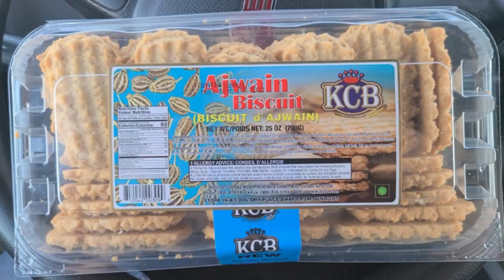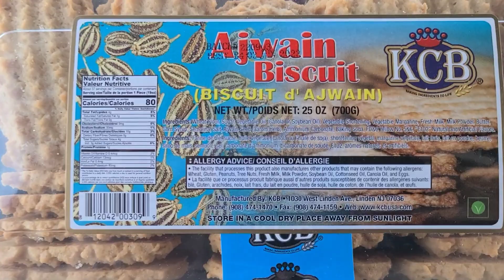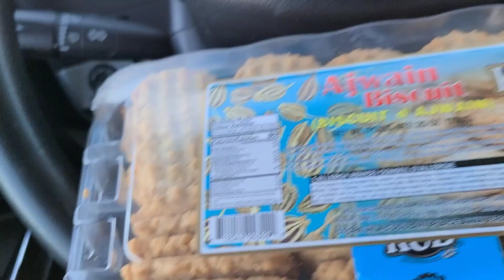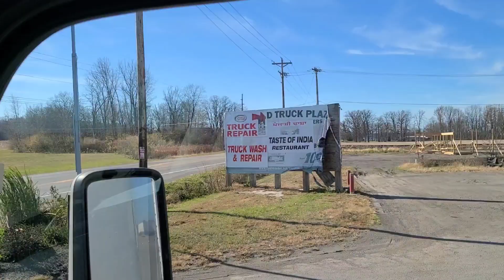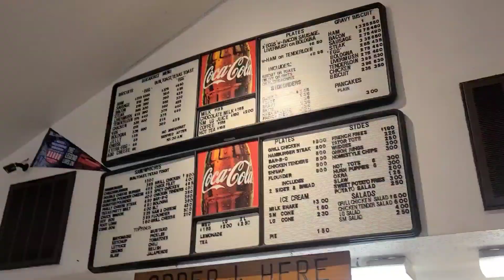217: The Working Class Truck, Burger Barn Biscuits & Gravy and Ajwain Biscuits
I ran into the Working Class truck in Portage, Wisconsin. It's amazing as you'll soon find out, or already know. Then I was off to Mooresville, North Carolina. On the way I check in at a little truck stop in Spiceland, Indiana for some Indian biscuits, then off to the Burger Barn in Union Grove, North Carolina for Biscuits & Gravy.